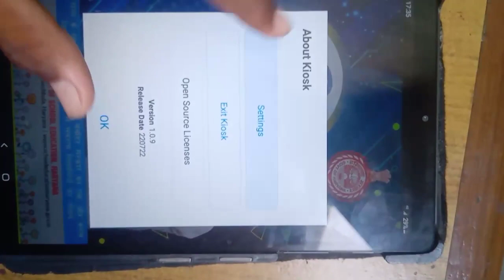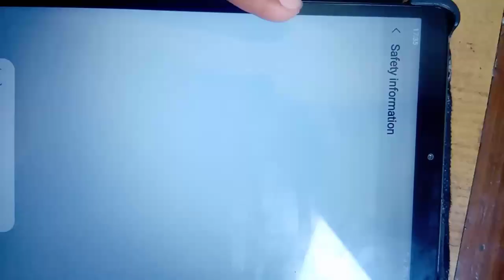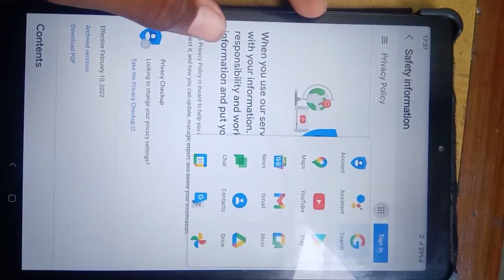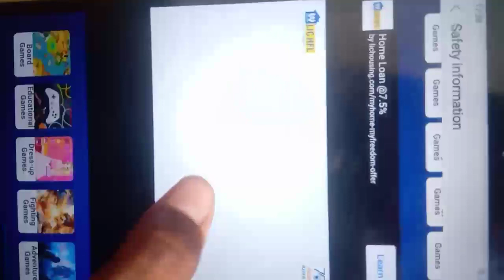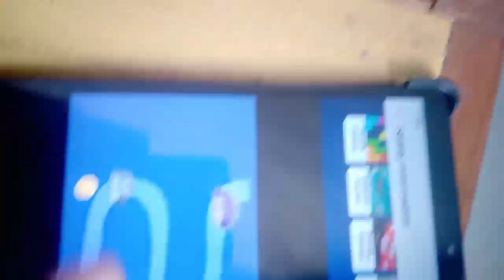Government tab mein games kaise khele // sarkari tab mein game kaise chalayen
✓Your quires
Governments tab exit kiosk code
Exit kiosk code
Government tab mein game kaise khele
Sarkari tab mein YouTube kaise chalayen
Tab mein YouTube kaise chalayen
Tab main games kaise khele
Sarkari tab mein free fire kaise chalayen
Government tab mein free fire kaise khele
Haryana government tab mein YouTube kaise chalayen
Haryana government tab ko normal kaise karen
Haryana government tab main game kaise khele